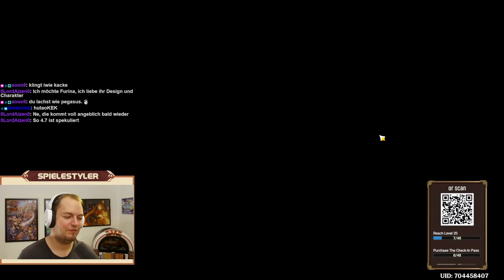Genshin Impact - Silhouette & Refrain des Abgrundboten, Tavernen-Herausforderung Nett & Ernst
Hauptkanal:  @Spielestyler
Zweitkanal:  @spielestylerhighlights

Hauptkanal: @Spielestyler